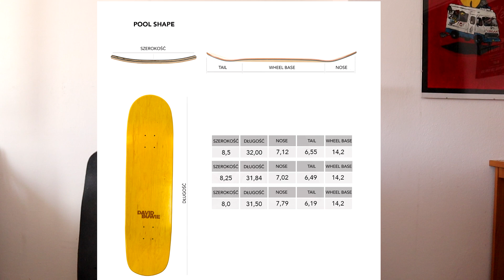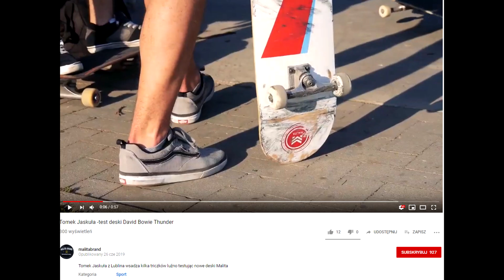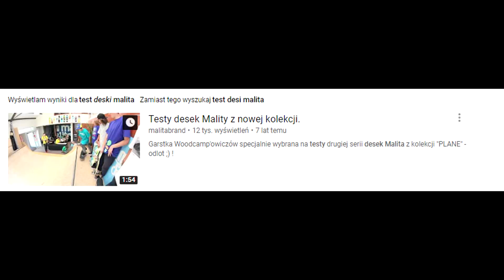Te Deski Dają Radę? Powrót Mality?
Przysięgam ze napisze komentarz, dam suba i udostępnię film.

Juz nie masz odwrotu bo przeczytałeś xD